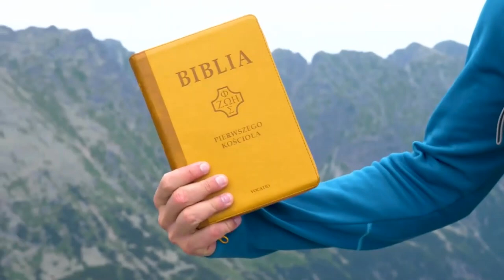JESTEŚ DOBRY! | Czas na SŁOWO #02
Dobry człowieku dobra Nowina dla dobra Twojego dobra.